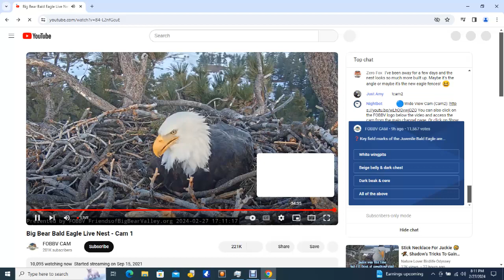Big Bear Bald Eagles 02/27/2024 20:11